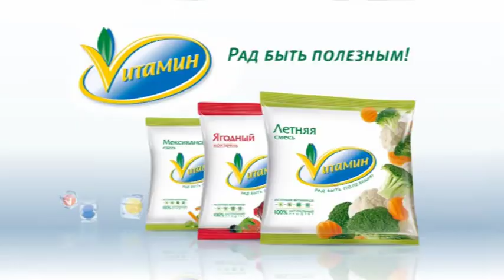Baltic Casting Agency - Miratorg Vitamins - 2011-2 TV commercial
Casting by Baltic Casting Agency